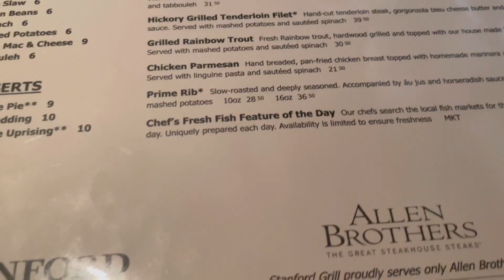Moving into my NEW apartment: Quitting my job, new nails, birthday dinner| Moving vlog 🏡💕 | Ep. 7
Hey loves!
I decided not to move forward with a position I was offered in order to stay aligned with Gods perfect will for my life. I also celebrated my sisters birthday, went to brunch with a friend, and got some new nails! I hope you all enjoy this vlog🤎